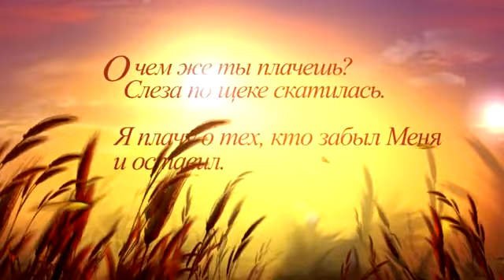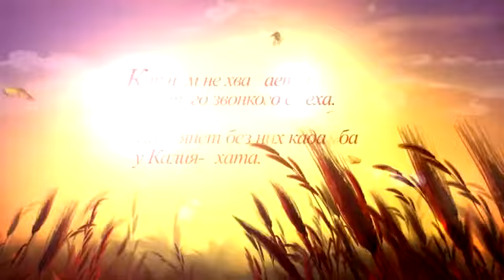05 of =108= Harinama Marathon - Gaura Priya Jana Das 27.05.2013 Kiev